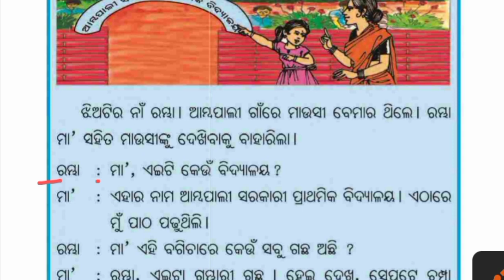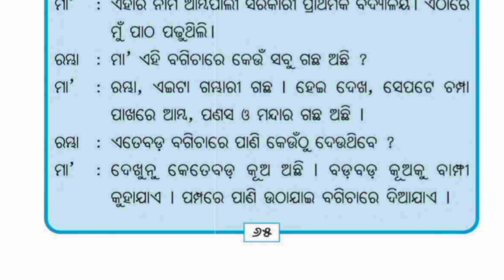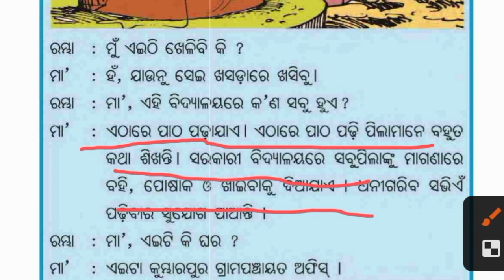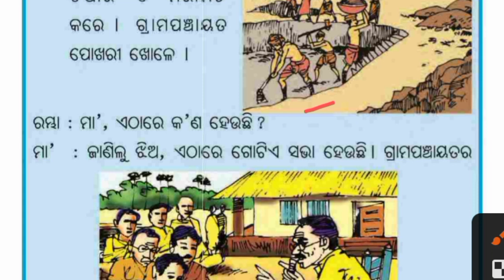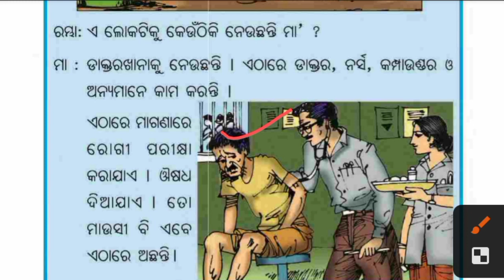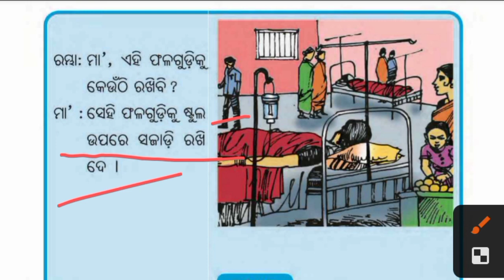ରମ୍ଭା ନୂଆ ଜାଗା ଦେଖିଲା | rambha nua jaga dekhila class 2 | chapter9 | odiamedium questionanswer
@ssstudy5521 educational class2 chapter 9#questionanswer